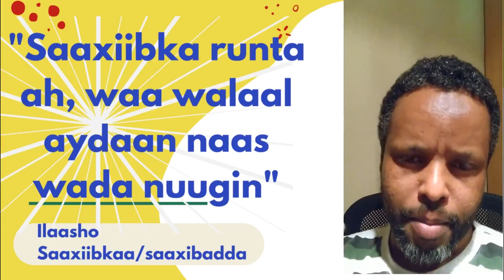Saaxiibka Runta ah, Waa La Ilaaliyaa Oo La Is Ilaashadaa| Maaha Qof Lagu Danaysto Oo Lagu Meelgaadho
Saaxiibka runta ah, waa walaal aydaan naas wada nuugin; waa laa ilaaliyaa oo la is ilaashadaa. Ma aha qof lagu danaysto oo lagu meelgaadho. Ma aha qof been loo sheego oo la luggooyo. Haddii aanay saaxiibtinnimada runta ahi heerkan kuu joogin, wax baa kaa khaldan ee dib isugu noqo.